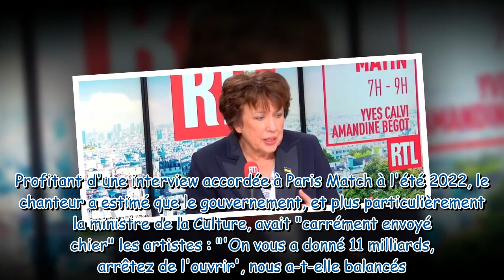“L’hypocrisie…” : Roselyne Bachelot se lâche sur Benjamin Biolay